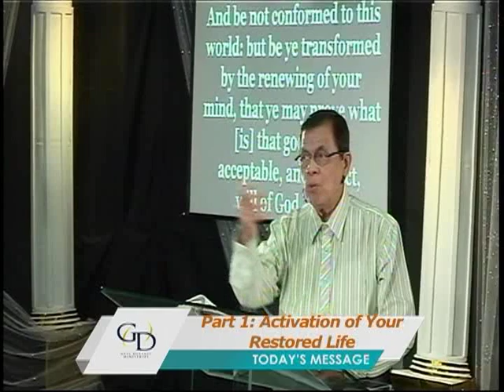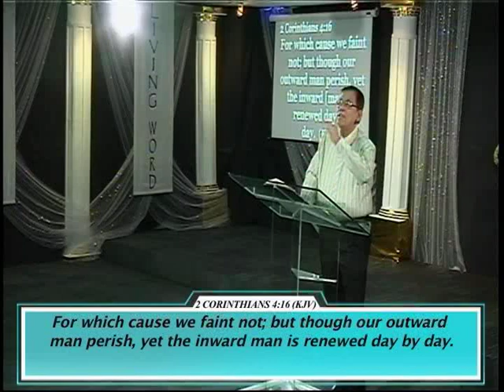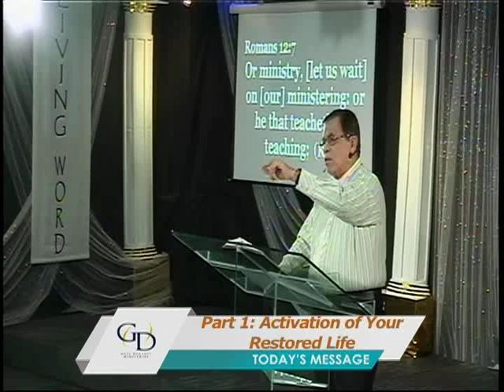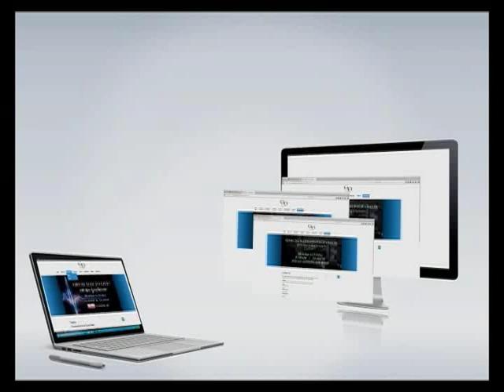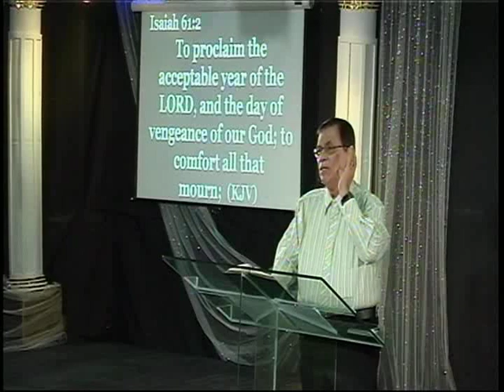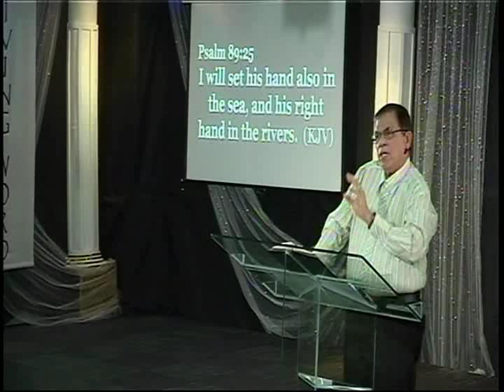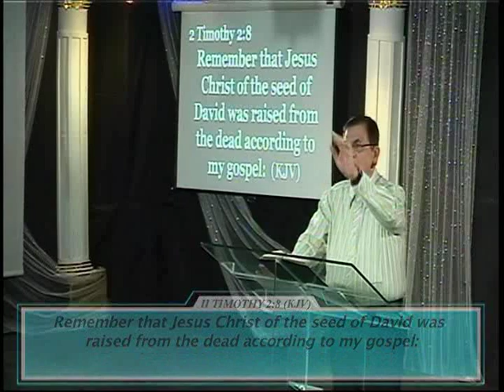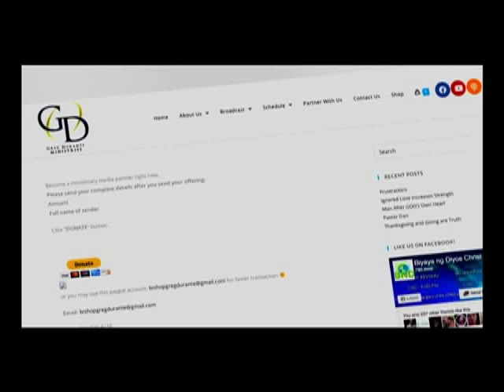Activation of Your Restored Life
God has already stored all the Best for you!from Salvation to material things!You just need to be aware of it so that you will know your Rights and stop living on the past and failures!In Christ you are a New Creation,You are His son, His daughter and He will never let you to be a second class citizen!